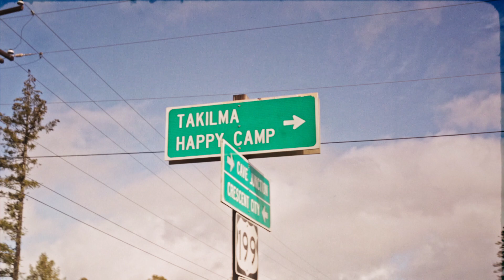Cat On A Chain [Official Music Video] - Jeremy James Meyer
Official Music Video for Cat On A Chain by Jeremy James Meyer

filmed & edited by Bobby Cochran
with Sarah Kathryn Wainwright & Joshua James Jackson

audio recorded live in Enterprise,  OR
engineered by Bart Budwig at The OK Theater
mastering by Al Jones at Laminal Audio